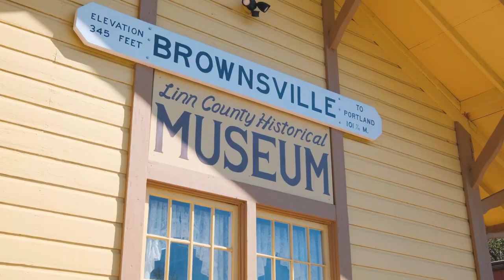27241 Hume St Brownsville OR AGT